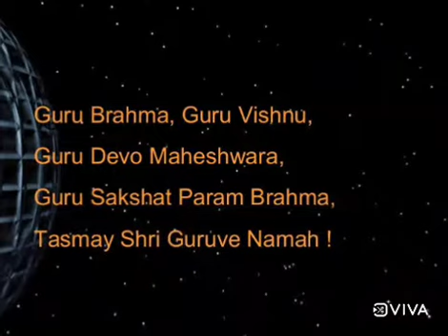Guru bramha guru vishnu shloka